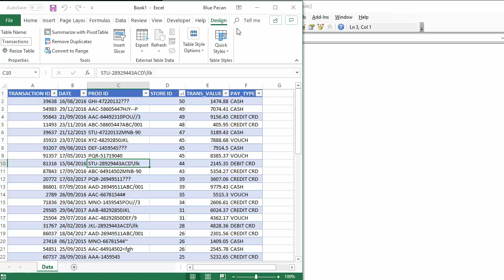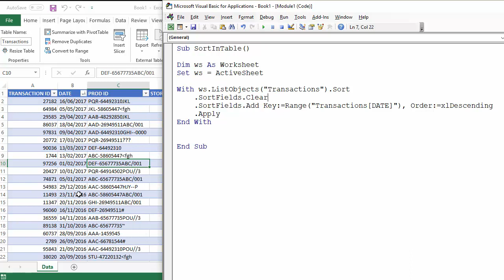Excel VBA to Sort Column in Table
This video tutorial details the VBA code needed to sort a column within an Excel table.